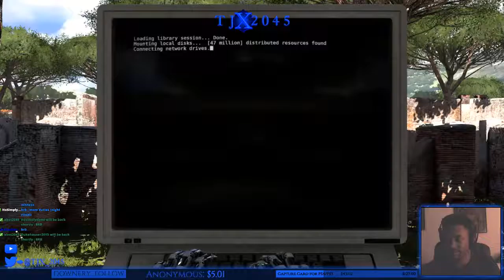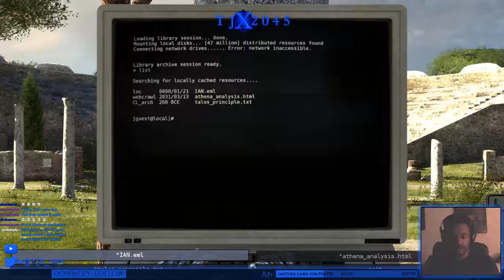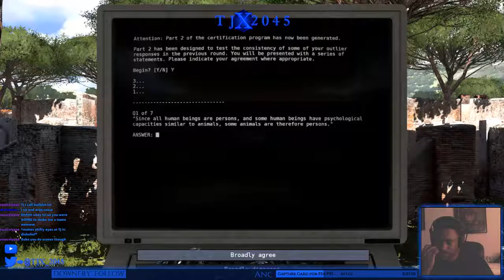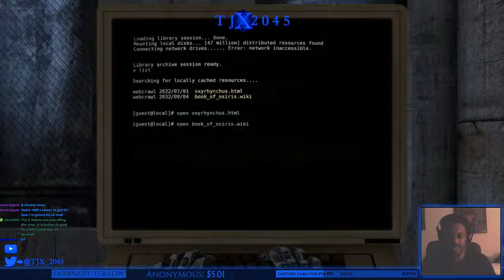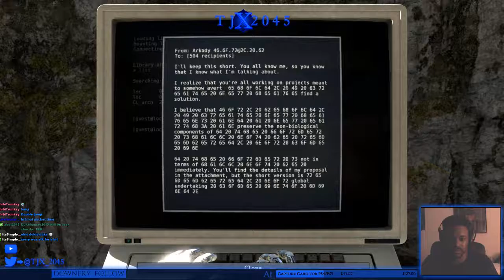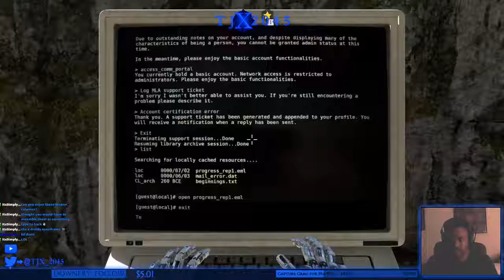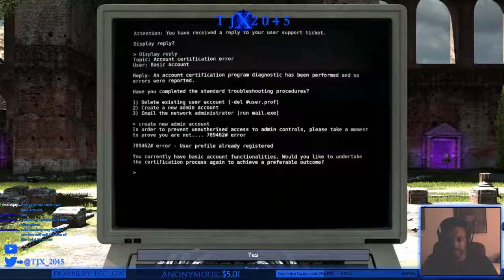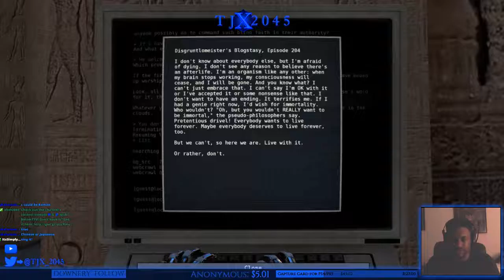Technologic [The Talos Principle Part 1]